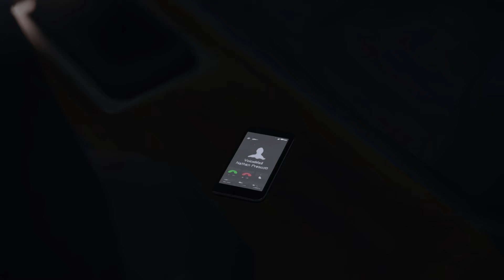Life is strange 16